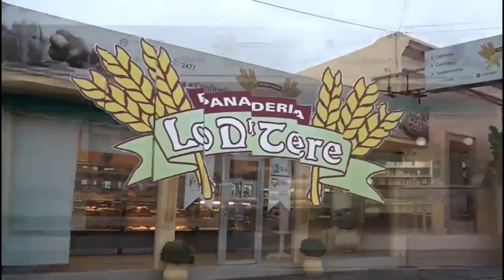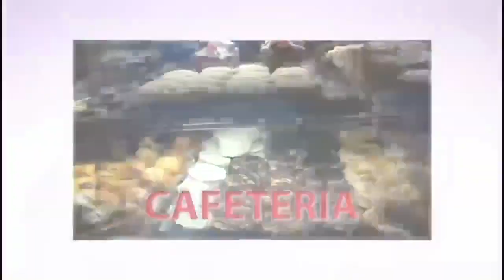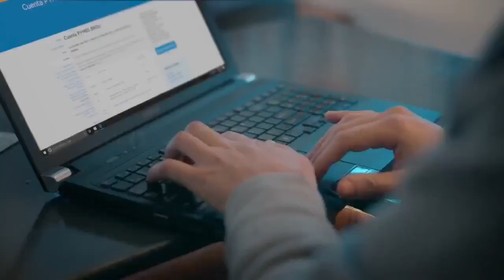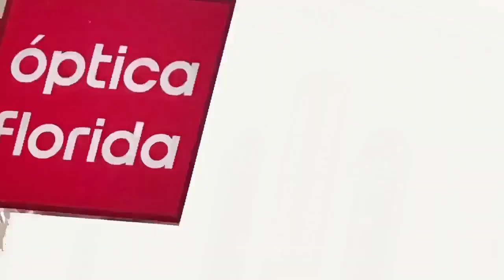Columna Deportiva de Javier Porcal desde el Estadio Supicci de Colonia.